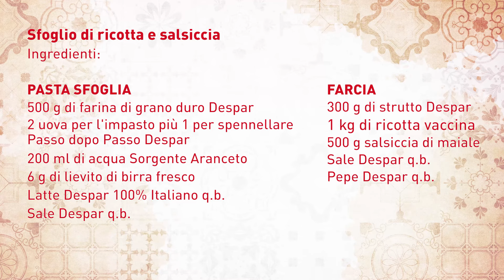Sfoglio ricotta e salsiccia // ricetta di Fantasia in Cucina per Pignata&Cuppino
A Ragusa, la tradizione parla chiaro: sulle tavole imbandite della vigilia di Natale il protagonista è "u sfuogghiu", da servire insieme alle immancabili scacce 😋
Gli ingredienti principali di questa ricetta antichissima, la salsiccia di maiale e la ricotta vaccina, sono due dei capisaldi della cucina ragusana, che infatti ritroviamo in altre ricette tipiche, quali i ravioli col sugo di maiale o le stesse scacce ricotta e salsiccia.
Nello sfuogghiu, ricotta e salsiccia diventano il ripieno gustoso di una pasta sottilissima e friabile, caratterizzata da una nota dolce grazie alla spolverata finale di zucchero e cannella.
Con l'aiuto di Barbara, blogger di Fantasia in Cucina, anche noi ci cimenteremo nella ricetta, giusto in tempo per la Vigilia, per la nostra rubrica Pignata & Cuppino.